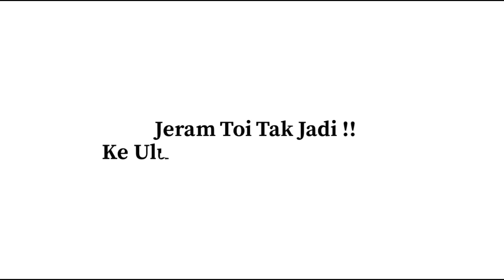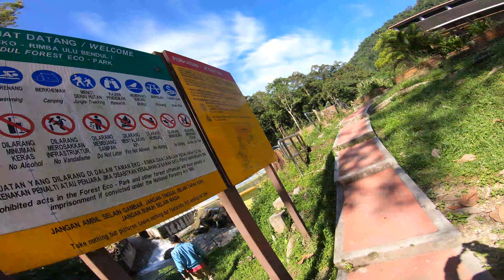Hutan Lipur Ulu Bendul Kuala Pilah